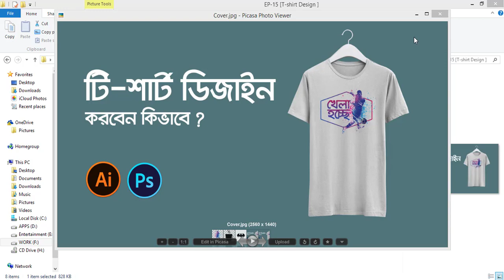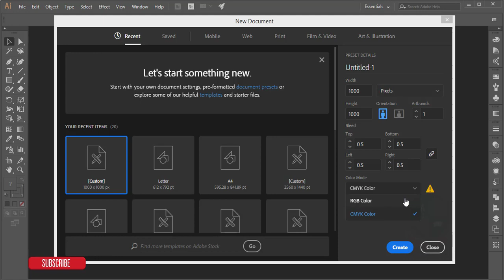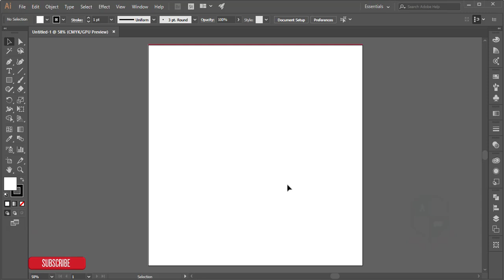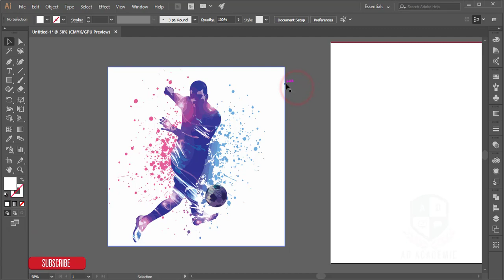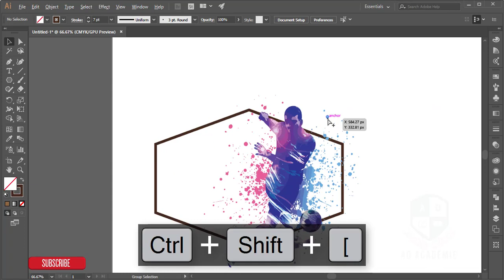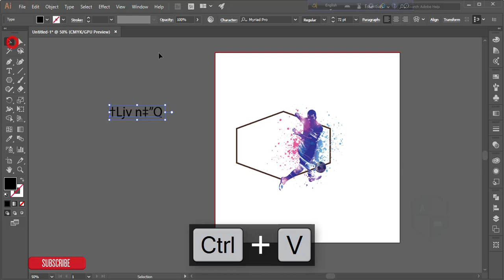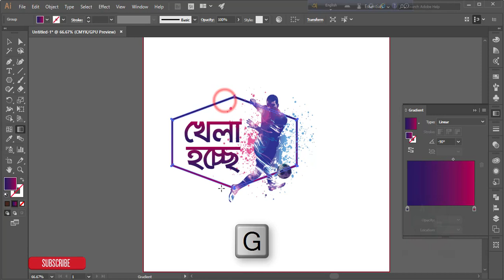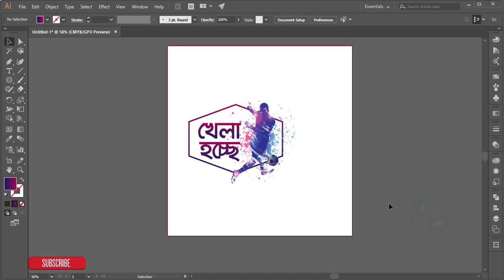Illustrator Bangla Tutorial: How to design T-shirt | টি-শার্ট ডিজাইন কিভাবে করবেন